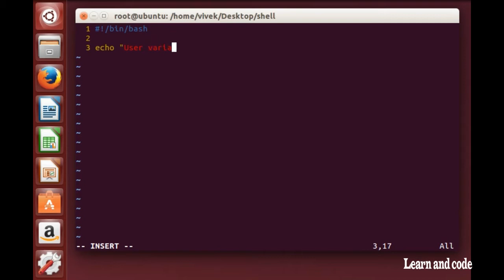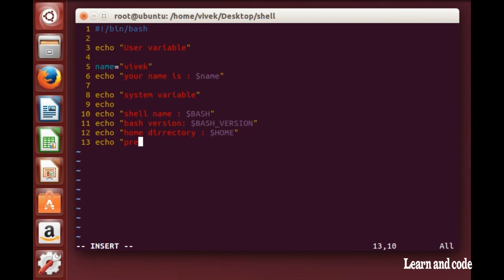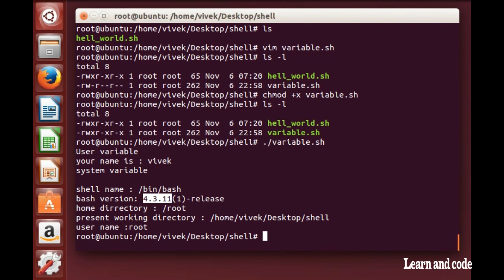Linux Bash scripting tutorial 2 || user and environment variables by || learn and code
This is the second tutorial in this series.In this video I am going to explain you about user and system variables.